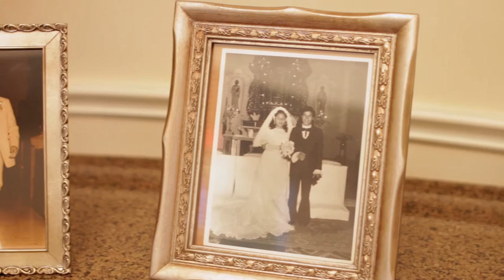Louise + Lee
Louise + Lee 01/30/2016 @ Ashton Gardens Corinth Tx.
Video by Jaime Maldonado.